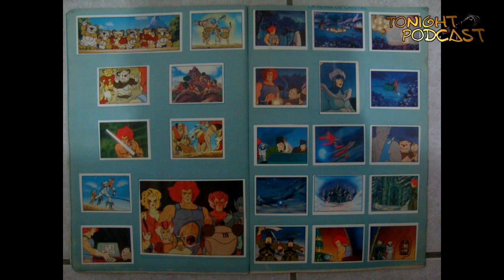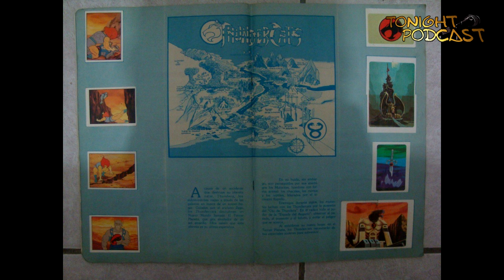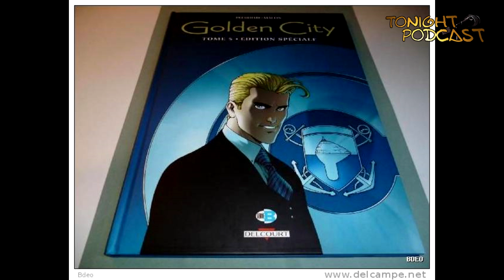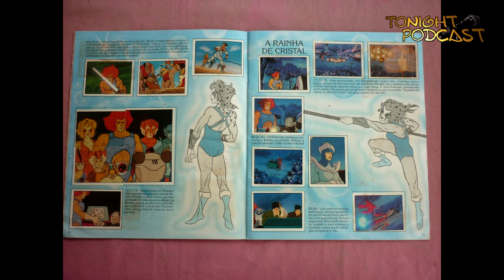Thundercats / Golden City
THUNDERCATS, los felinos cosmicos, damos un repaso por la que fue una de las mejores animaciones de los 80s, hablamos del album, de los juguetes, de los personajes, de todo, plátican es esta parte Leonardo Moreno, Joe Sánchez y Miguel Ángel Hernández, después GOLDEN CITY, cómic europeo de ciencia ficción, mucha acción, mucha diversión, comentan Gil Agudín, Abraham Martínez Cuervoscuro y Miguel Hernández.